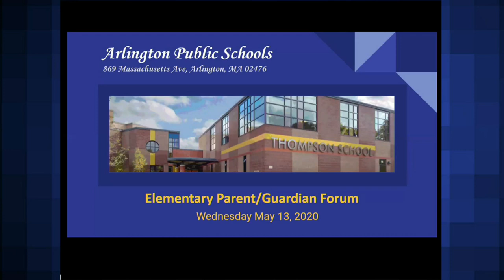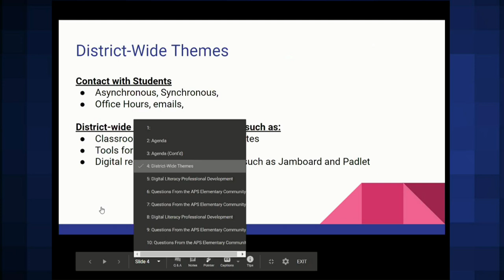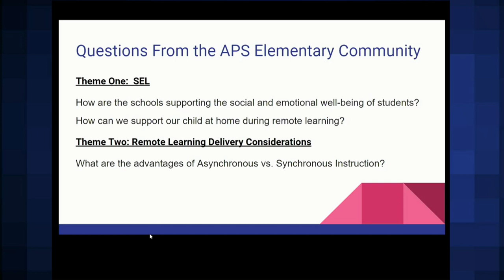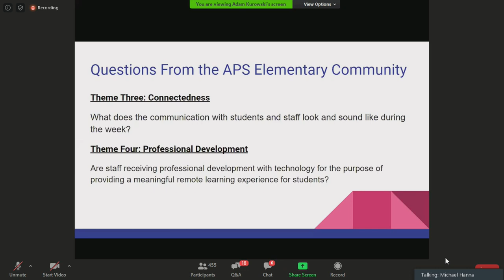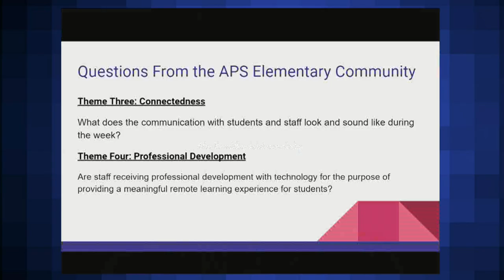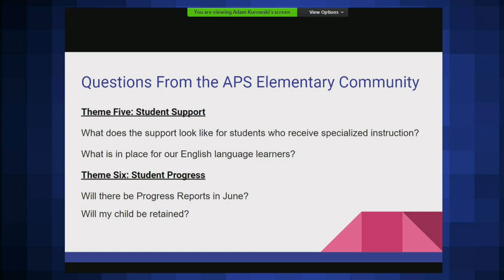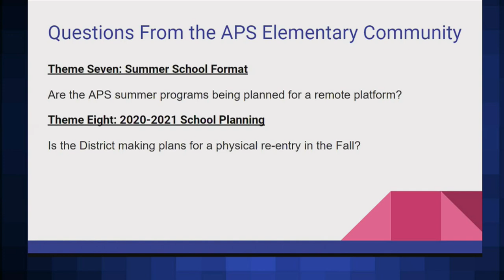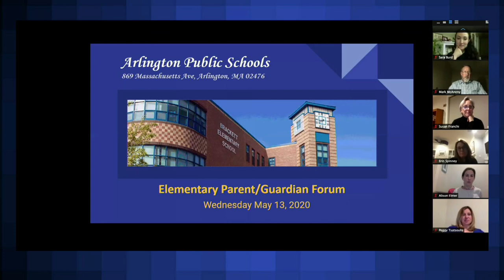Arlington Elementary Parent/Guardian Forum May 13th 2020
The Elementary School Parent/Guardian Forum held on May 13, 2020 provided an opportunity for parents/guardians to ask questions about the current Arlington Public School's remote learning plan, as well as summer programs and plans for the opening of school in September. Parents/guardians were given the opportunity to submit questions prior to the forum. District administrators organized these questions by themes and answered the questions during the forum. Parents/guardians were also provided the opportunity to ask questions during the forum. Staff answered as many of the questions as time allowed during the forum and plan to provide written answers to the remaining questions. The intention for the forum was to provide an opportunity for elementary families to share their concerns and to learn more about the remote learning plan developed in response to the closing of schools during this unprecedented time caused by the COVID-19 pandemic.